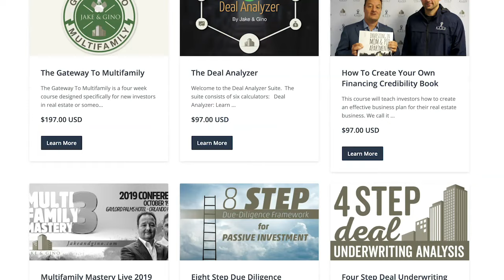Multiply Your Real Estate Investment Returns With Joe Sullivan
Josh and Gino bring to you yet another investor success story!

This time we have Joe Sullivan who joined the Jake & Gino community around 18 months ago and have invested in multiple Multifamily real estate deals, multiplying his investment returns by several folds.

His story can inspire you too to take action, use education and mentorship, learn from experience, think creatively and grow.

Insights:
00:00 Introduction
01:20 Power of Jake & Gino Bootcamps
02:50 Why real estate investing
05:18 Investing in real estate education pays off
08:35 Life of an Entrepreneur
12:00 How Jake & Gino community helped
15:28 Multiplying your investment returns
18:15 Walking away from W-2 job and living life by design
20:28 How to apply for Jake & Gino Mentorship
24:05 Recommended book: Who Not How: The Formula to Achieve Bigger Goals Through Accelerating Teamwork By Dan Sullivan

Listen to the Podcast and take a deep dive on the above chapters.

Jake & Gino are multifamily investors, operators, and mentors who have created a vertically integrated real estate company that controls over $100,000,000 in assets under management. They have created the Jake & Gino community to teach others their three-step framework: Buy Right, Finance Right and Manage Right®, and to become multifamily entrepreneurs.